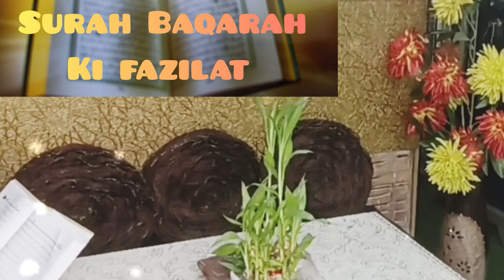Surah Baqarah Ki Fazilat ✨| Last 2 Ayats Of Surah Baqarah & It's Benefits 🌸| Yami Ki Choti Si Duniya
In today's enlightening video, we delve into the profound significance and blessings of Surah Baqarah, focusing on its last two Ayats. Join me as we explore the powerful virtues and benefits these verses hold, and how they can bring peace, protection, and guidance into our lives.

Discover the spiritual gems within these Ayats and learn how incorporating them into your daily routine can transform your faith and practice. Don't miss this opportunity to deepen your understanding and connection with the Quran.